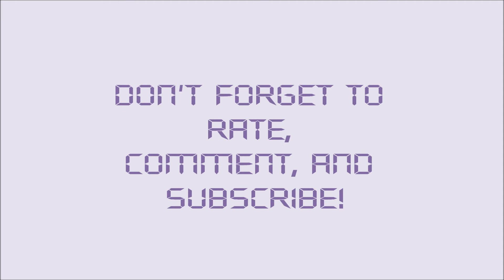OOTN: Shorts in the winter? (Thrifted edition)